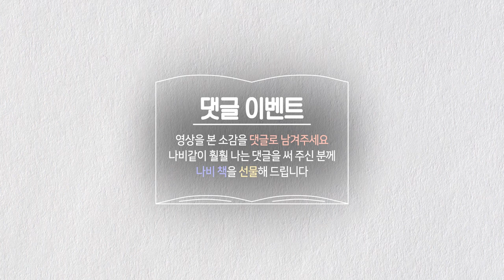[내인생의 나비책] 세번째 도전자 서정우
스무 개의 색깔을 지닌 광주 여성의 이야기가 펼쳐집니다.